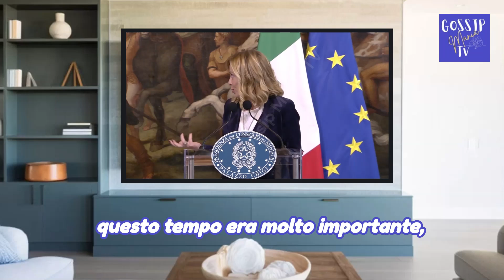Giorgia Meloni incontra il Segretario Generale della NATO Mark Rutte: dichiarazioni di rilievo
🌎 LINK UTILI
E-Commerce & Siti Web

@GossipManiaTV Tutti i contenuti, le immagini e i diritti di proprietà intellettuale sono riservati esclusivamente a Gossip Mania TV  e non possono essere utilizzati senza autorizzazione.